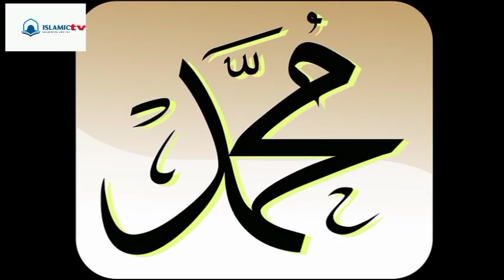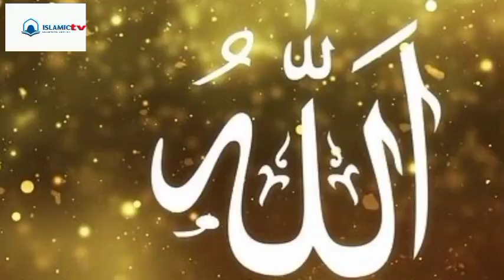হৃদয় কাঁপানো একটি নতুন গজল ||Hridoy kapano gojal || New gojal 2021 || al madina jalsa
হৃদয় কাঁপানো একটি নতুন গজল ।Hrydoy kapano gojal । New gojal । 2021

 2021,hujaifa gojal 2021,bangla gojal,kalarad new gojol 2021